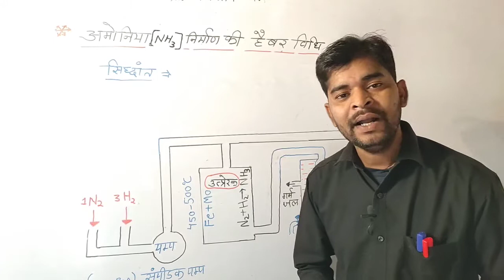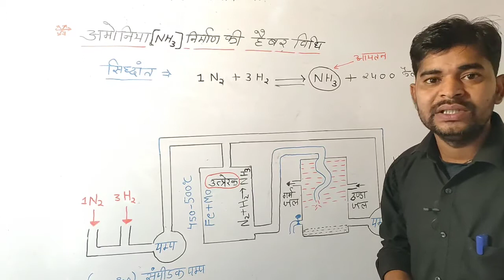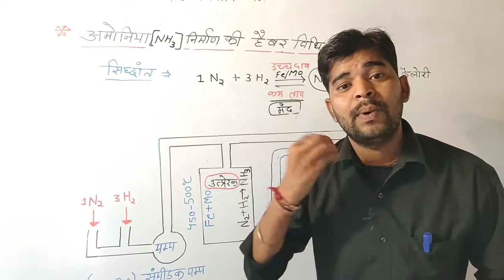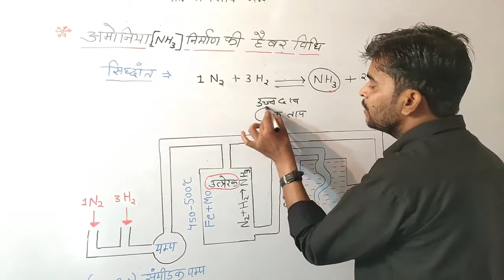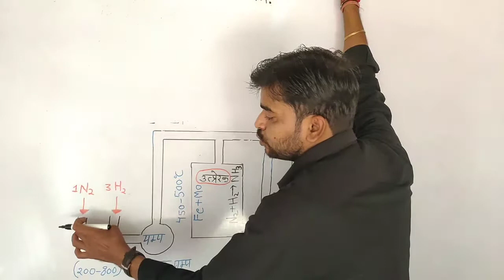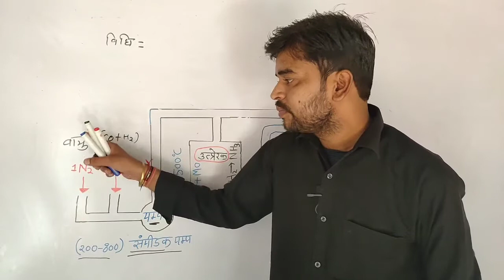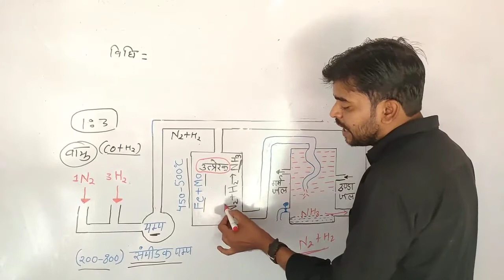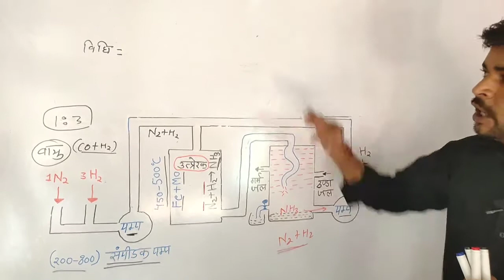हैबर विधि द्वारा अमोनिया का निर्माण hebar vidhi dwara ammonia ka nirman /most important question